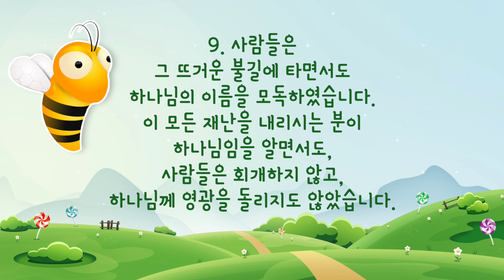[큐티하니 12월 6일] 요한계시록 16장 1, 8~9절